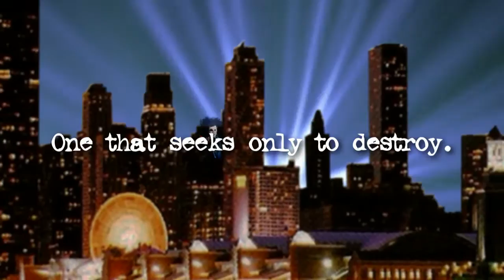Captain Valient - Book trailer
A story of a vampire turned super hero! by Chicago author Jack Lazzara